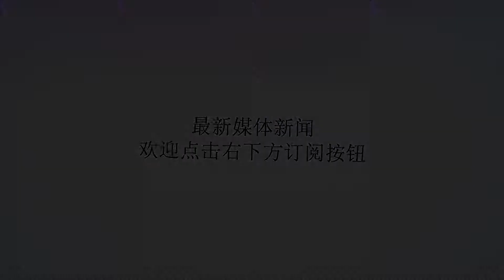为了梦想，内马尔希望重返诺坎普，巴萨：梅西出面也于事无补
谢谢！内马尔对于法甲联赛竞争力过低感到厌倦，越来越多消息表明，这将会是巴西巨星留在巴黎的最后一个赛季。据西班牙媒体《足球先生》报道，内马尔会首先考虑重返西甲联赛，然后再是前往英超联赛。一直以来，金球奖都是内马尔梦寐以求的奖杯，此前巴西巨星离开巴萨，就是为了摆脱梅西的阴影。从目前的情况看来，内马尔似乎已经后悔加盟巴黎，想要实现获得金球奖的梦想，西甲联赛才是最好的舞台。在皇马主席弗洛伦蒂诺始终没有具体行动的情况下，为了实现梦想，内马尔希望能够重返诺坎普。巴西巨星与红蓝军团多名球员一直都保持着很好的关系，其中就包括当家球星梅西，后防核心皮克等，许多巴萨核心球员也非常期待能够再次和内马尔一起踢球。然而，巴萨主席巴托梅乌的回复却让内马尔心寒。红蓝军团表示，就算是梅西出面，也于事无补，巴萨目前队中已经拥有登贝莱和库蒂尼奥，不需要回购巴西巨星。巴萨一向都不愿意再次引进此前球员本人要求离开的旧将，西班牙中场蒂亚戈就是很好的例子。内马尔重返巴萨的大门已经关闭，如此以来，巴西巨星想要获得金球奖，加盟皇马是最好的选择。据悉，皇马主席弗洛伦蒂诺会在明年夏天尽最大的努力引进内马尔，巴西巨星现在要做的事情只能是耐心等待。